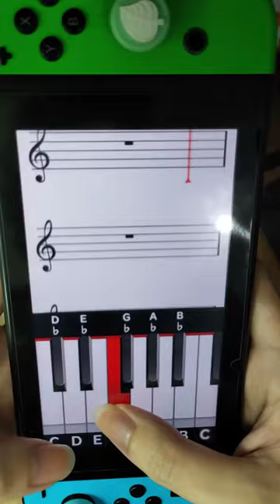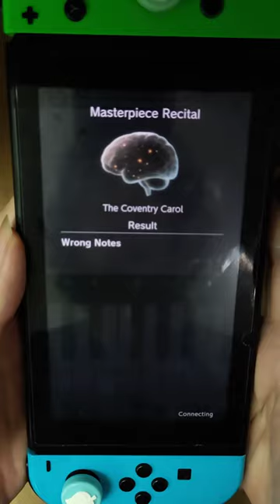Masterpiece Recital Chaotic Play: The Coventry Carol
This chaotic play is different from the ones played by T.D. Stoneheart. It uniquely augments the existing song rather than stuffs other music into breaks whenever possible.